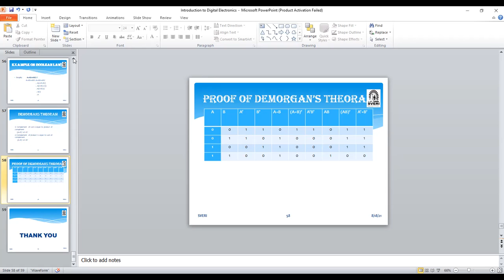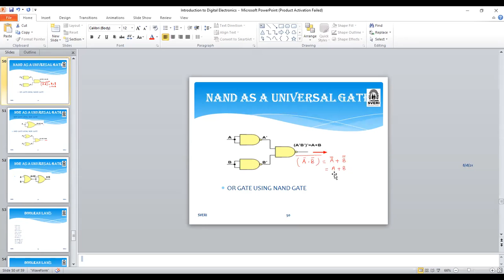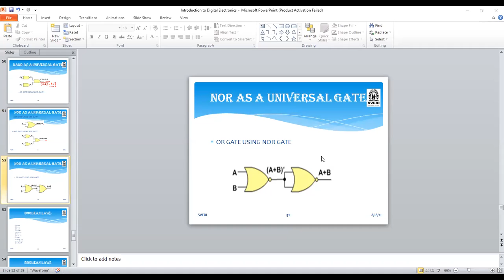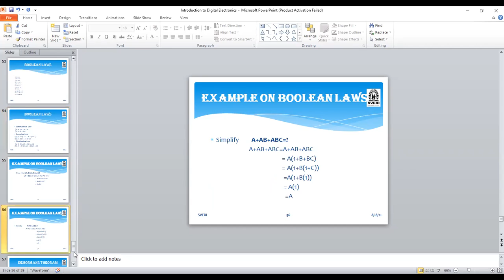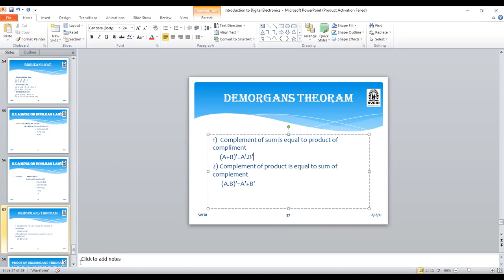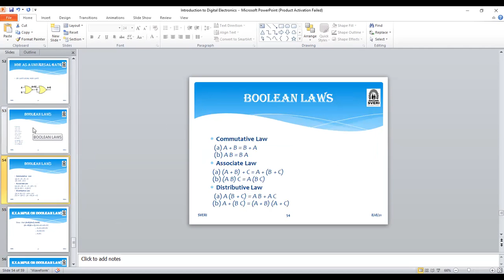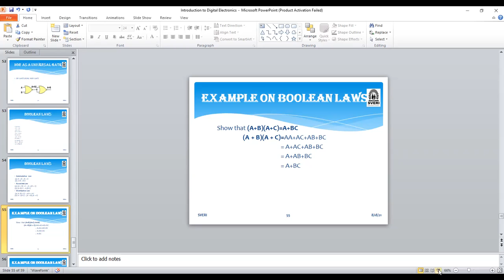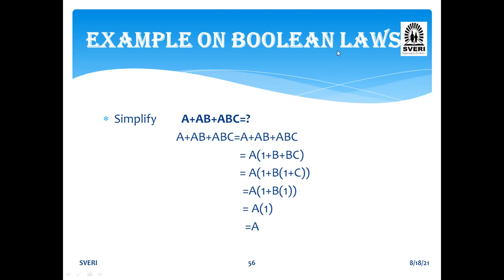beee ch8 18 august 5